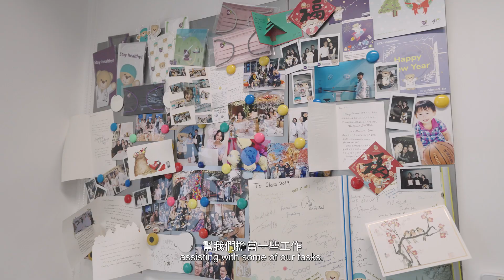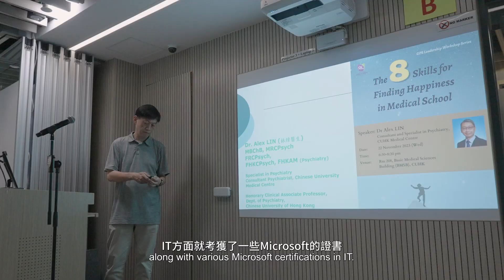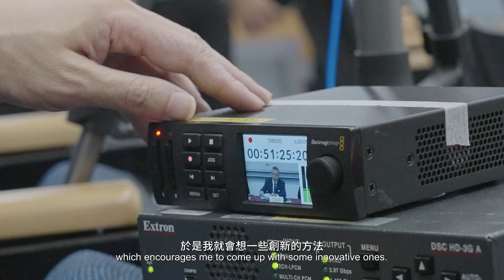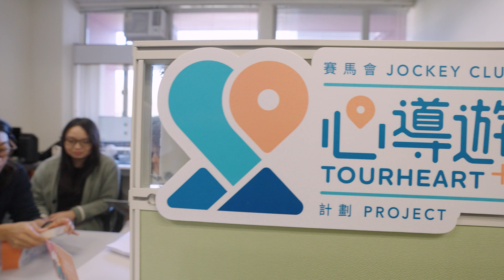中大正向員工服務獎 2023 CUHK Positive Workplace Service Awards 2023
恭喜榮獲「 中大正向員工服務獎 2023 」的優秀得獎同事及團隊！Bravo! 👏🏻👏🏻

中大日前舉行正向員工服務獎頒獎典禮，以示對得獎者推動正向工作文化的欣賞與肯定, 因他們處處為彼此設想、不介意多走一步、互相關懷體諒，發揮中文大學以人為本的精神，讓中大成為理想的工作環境。所有被提名者和團隊都是我們正向工作間的「Champions」，大家不妨細聽得獎者的溫暖人心的故事，一同#傳遞著工作間的正能量 。

Congratulations to the winners of the CUHKPositiveWorkplaceServiceAwards 2023! Bravo!👏🏻👏🏻
CUHK recently held the Positive Workplace Service Awards (PWS Awards) Presentation Ceremony to show appreciation and affirmation to colleagues for promoting a positive work culture.  The University highly appreciates and recognises all staff participating the award, for their compassion and care for their fellow co-workers, as well as their willingness to serve, genuinely exemplify CUHK’s human-centric spirit, making CUHK an ideal positive workplace.

All the colleagues and teams being nominated indeed are champions of the CUHK positive workplaces. Let's watch and listen to the award winners who share their heart-warming stories. Together, we bring positiveenergy to the workplace.